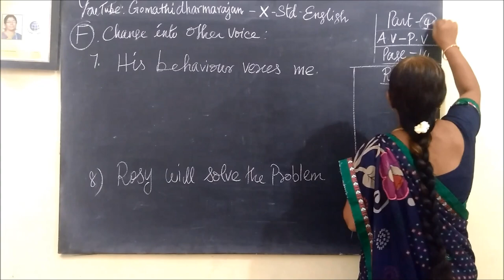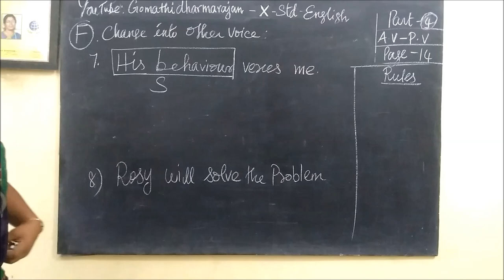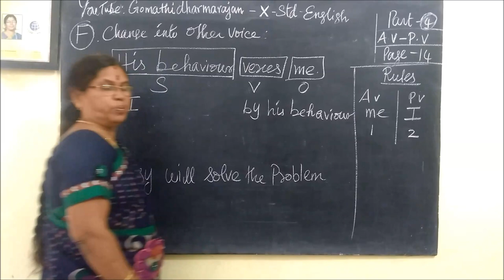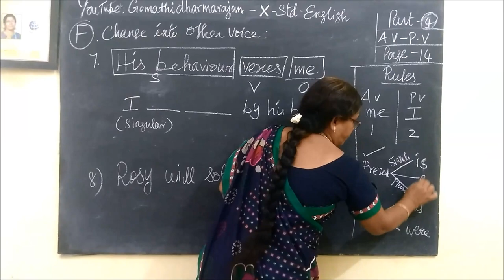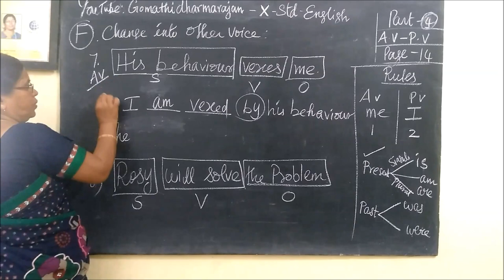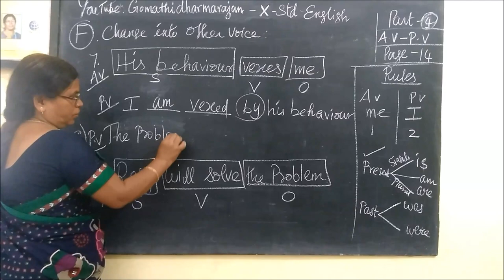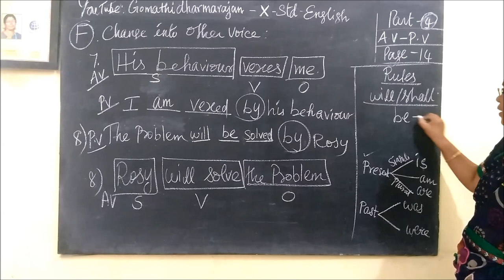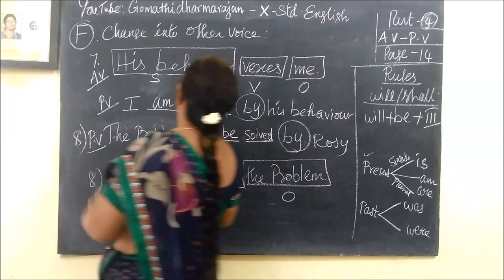10TH English [Part-4] AV-PV-Qn-[F-7 and 8 ] Page-14 Gomathidharmarajan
10TH English [Part-4] AV-PV-Qn-[F-7 and 8 ]  Page-14 Gomathidharmarajan